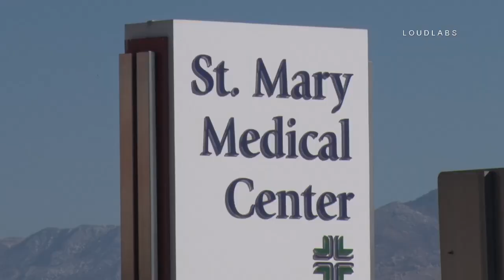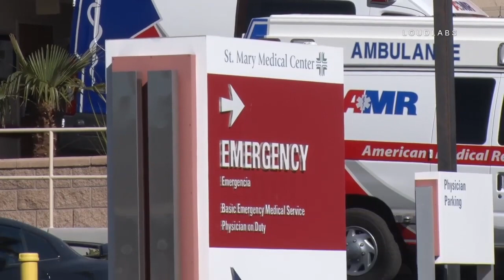Vehicle v Child / Apple Valley RAW FOOTAGE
APPLE VALLEY - A young child was struck by a vehicle in Apple Valley Tuesday afternoon. The accident occurred around 1:30 PM near a home in the 11900 block of Pasco Road. Arriving paramedics from Apple Valley Fire found what was reported to be a one-year old child in full arrest. An air ambulance was requested and then cancelled. The child was transported to St. Mary's Medical Center in Apple Valley. A distraught woman was seen at the scene of the accident. The actual location of the accident is unclear but SBSO deputies were seen looking at an older while Chevy Tahoe in the front yard of the home. A man holding a new born child was also being interviewed by deputies. In the high desert area, the cancellation of an air ambulance is not a good sign. The handling agencies are SBSO Apple Valley and the Apple Valley Fire Protection District.